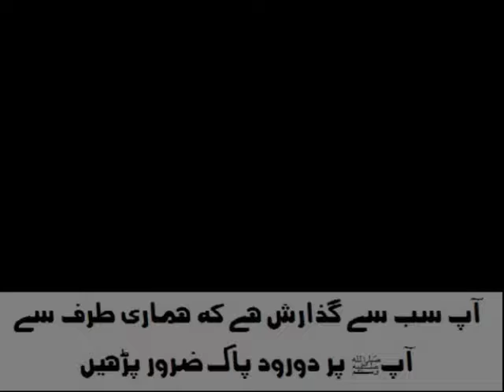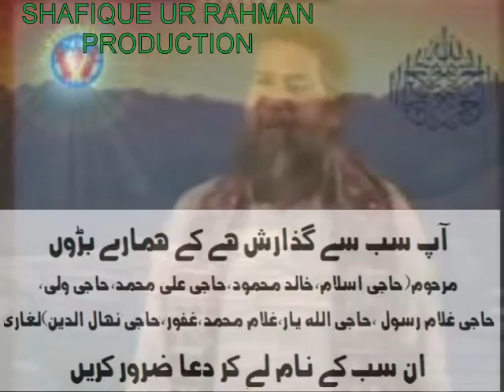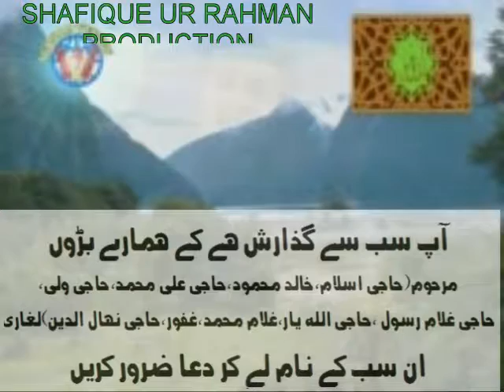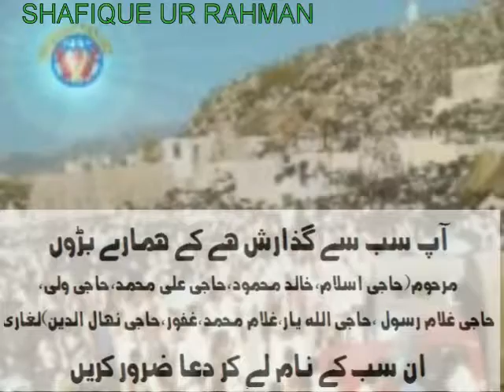Haji Imdadullah Phulpoto NEw Naat roe ghoran tho dua